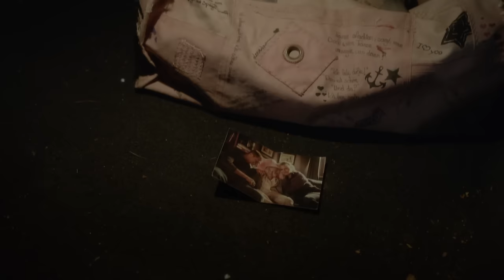Ferris MC - Glück ohne Scherben (Offizielles Video)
Ferris MC’s neues Musikvideo zu „Glück ohne Scherben“, dem Titelsong des Til Schweiger Tatorts „Fegefeuer“ (Ausstrahlung 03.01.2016) mit exklusiven Tatort Ausschnitten.

Dieses Video entstand durch die großartige Unterstützung des NDR, SYRREAL ENTERTAINMENT & Warner Music / Dolcerita.

Artist: Ferris MC
Licht: Pierre Bagieu
Styling: Helena Graves
Til Double: Julian Spenke
Location: Martin Franze @ ergo
RegieKameraSchnittColors: Tristan Ladwein